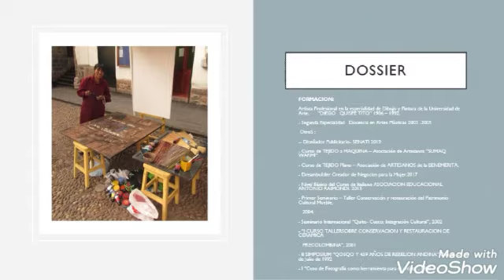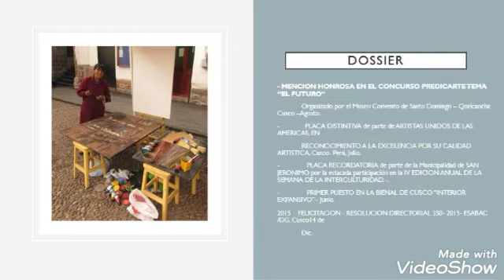Asociación Cultural Antonio Antonio Montes_ Maestra Grisa Camargo de Perú.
La Asociación Cultural Antonio Montes - les  presenta el  Trabajo Artístico De la Maestra Grisa Camargo de Perú.